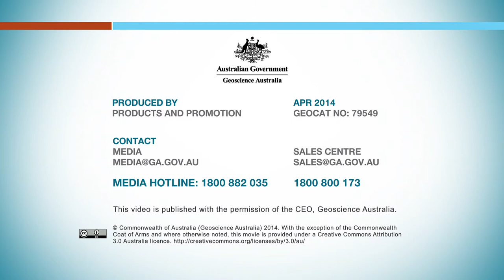Earthquakes in the Northern Territory - 2013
Short video of earthquakes occurring in the Northern Territory, Australia during 2013, shown as a time lapse.